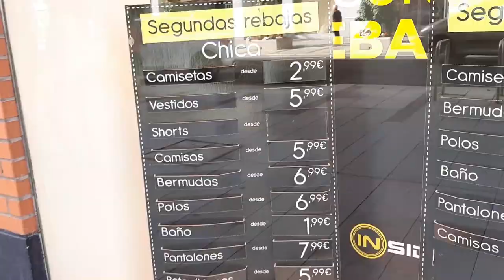O HOMEM NÃO COBROU O CONSERTO DO MEU OCULOS NA RUA DO COMÉRCIO! QUE BENÇÃO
Continuando o vlog no centro de Leon, fui à uma ótica e o atendente consertou meu óculos de graça!
Que cidade fantástica e hospitaleira.
Confira a rua do comércio de Leon!